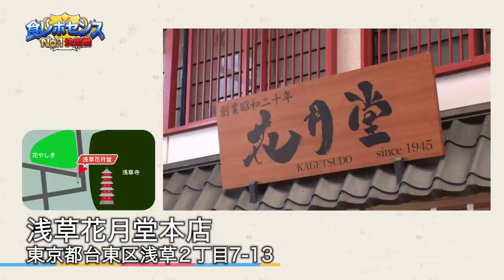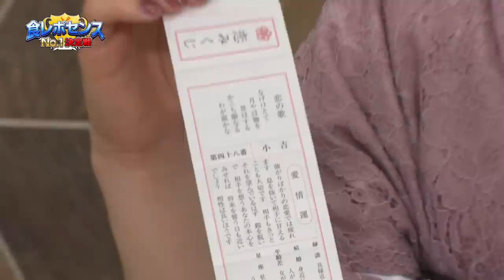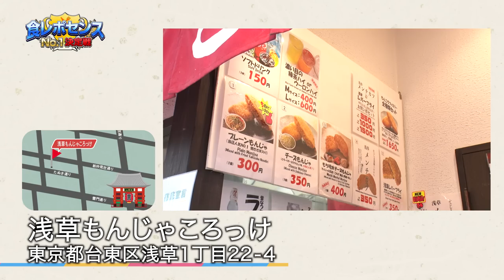「ワールドダイスター」浅草女子会第3回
TOKYO MX、MBS、BS11ほかにて好評放送・配信中の、ストーリー原案タカヒロ×キャラクター原案MikaPikazo が贈る“演劇”ガールズアニメーション「ワールドダイスター」。

キャストを務める石見舞菜香（鳳ここな役）、長谷川育美（静香役）、天城サリー（カトリナ・グリーベル役）がワールドダイスターの聖地・浅草を堪能する企画「浅草女子会」第3回！
最終回となる第3回目は浅草グルメを堪能します♪

TVアニメが好評放送中！Blu-ray第1巻が7月28日に発売！

『ワールドダイスター 夢のステラリウム』ストア事前予約受付中！

■放送情報
TOKYO MX　毎週日曜日23:00～
BS11　毎週日曜日23:30～
テレビ愛知　毎週日曜日25:35～
北海道テレビ　毎週日曜日25:45～
静岡放送　毎週月曜日25:19～
秋田朝日放送　毎週日月曜日25:20～
MBS　　毎週火曜日27:30～
YTS山形テレビ　　毎週木曜日25:40～
UX新潟テレビ21  　毎週木曜日26:15～
北陸朝日放送　毎週土曜日26:30～
AT-X　毎週日月曜日22:30～

■配信情報
・見放題先行配信
毎週日曜23:30～
DMM TV

・順次見放題配信
毎週水曜23:30～
Amazon Prime Video／アニメ放題／ABEMAプレミアム／auスマートパスプレミアム／J:COMオンデマンド メガパック／TELASA／dアニメストア／バンダイチャンネル／Hulu／milplus見放題パックプライム／U-NEXT／Lemino

・都度課金配信
Amazon Prime Video/J:COM オンデマンド/TELASA/ニコニコチャンネル/HAPPY!動画/バンダイチャンネル/milplus

・見逃し無料配信
ニコニコ生放送：毎週水曜23:30～配信開始
ABEMA ：毎週水曜24:30～配信開始
MBS動画イズム・TVer：毎週金曜20:00～配信開始

※配信開始日時・配信期間は配信サービスによって異なる場合がございます。詳しくは取扱いの配信サービスにてご確認ください。

■Blu-ray
・Blu-ray（特装限定版）第１巻 2023年7月28日(金)発売！

更に「ワールドダイスター 劇団シリウス主催 合同音楽公演in 豊洲PIT ～Wanna Be A Star～」のチケット最速先行抽選申込券が封入決定！

‹ライブ概要›
「ワールドダイスター 劇団シリウス主催 合同音楽公演in 豊洲PIT ～Wanna Be A Star～」
時間      ：‹マチネ›開場13:30 / 開演14:30　‹ソワレ›開場17:00 / 開演18:00
料金      ：9,900円（税込）
会場      ：豊洲PIT
出演者    ：石見舞菜香（鳳 ここな役）/長谷川育美（静香役）/天城サリー（カトリナ・グリーベル役）/長縄まりあ（新妻八恵役）/佐々木李子（流石知冴役）/鳥部万里子（千寿 暦役）/田中美海（ラモーナ・ウォルフ役）/岡咲美保（千寿いろは役）/近藤玲奈（白丸美兎役）/葵井歌菜（連尺野初魅役）/斉藤朱夏（舎人仁花子役）

・Blu-ray（特装限定版）第２巻 2023年8月30日(水)発売！
特典に「浅草女子会 Blu-ray Special Edition 前編」を収録！

■アニメイントロダクション：
　20世紀、輝かしい演じ手「ダイスター」の出現によって、演劇は世界規模の大ブームとなり、数多の役者たちは「ダイスター」を目指し、その頂点たる「ワールドダイスター」となることを夢見ていた。

鳳ここな、16歳。彼女もまた「ワールドダイスター」になる夢を追い、憧れの劇団「シリウス」の入団オーディションに挑もうとする。

ここなはそこで目の当たりする。

きらめく才能の持ち主たちを。
舞台に懸ける覚悟と情熱を。
そして、自身に秘められた“センス”を。

光溢れる舞台の上で、夢と輝きに満ちた物語が、いま始まる――。

舞台で輝く、私だけの光(センス)

■キャスト
鳳 ここな：石見舞菜香
静香：長谷川育美
カトリナ・グリーベル：天城サリー
新妻八恵：長縄まりあ
柳場ぱんだ：大空直美
流石知冴：佐々木李子
柊 望有：森 なな子

■スタッフ
原作：Sirius
ストーリー原案：タカヒロ
キャラクター原案：Mika Pikazo
監督：木野目 優
シリーズ構成：中西やすひろ
キャラクターデザイン：まじろ
サブキャラクターデザイン：よぴ
総作画監督：まじろ、山形孝二
戯曲脚本/演劇監修：江嵜大兄
アクション作画監修：網サキ涼子
美術設定：伊良波理沙
美術監督：田辺浩子
色彩設計：多田早希
撮影監督：中川せな
編集：岡崎由美佳
音響監督：飯田里樹
音楽制作：ランティス
プロデュース：EGG FIRM
アニメーション制作：Lerche

■ゲームアプリ
「ワールドダイスター 夢のステラリウム」2023年夏配信予定！事前登録受付中！

■ゲームアプリキャスト
千寿 暦：鳥部万里子
ラモーナ・ウォルフ：田中美海
王 雪 ：花井美春
リリヤ・クルトベイ：安齋由香里
与那国緋花里：下地紫野
千寿いろは：岡咲美保
白丸美兎：近藤玲奈
阿岐留カミラ：若井友希
猫足 蕾：芹澤 優
本巣叶羽：赤尾ひかる
連尺野初魅：葵井歌菜
烏森大黒：Lynn
舎人仁花子：斉藤朱夏
萬 容：山村 響
筆島しぐれ：吉岡麻耶

[ゲームアプリTwitter]　@wds_game

©Sirius/Project WDS

■キャスト
静香：長谷川育美
柊 望有：森 なな子

■スタッフ
原作：Sirius

【ゲームアプリ『ワールドダイスター』概要】
2023年夏配信予定！事前登録受付中！

©Sirius/Project WDS